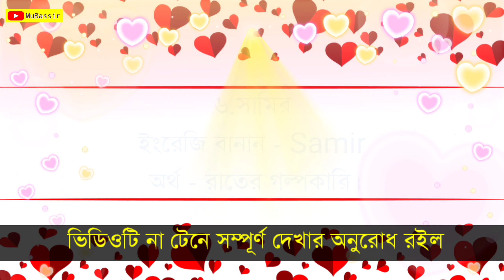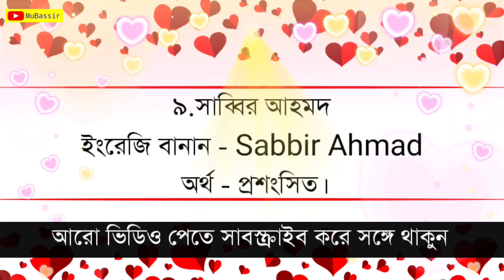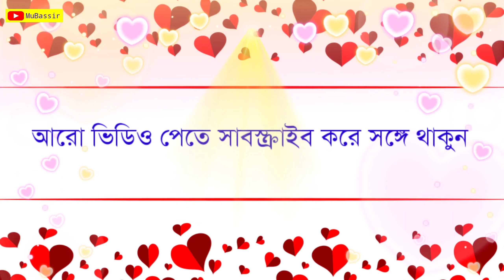S/স অক্ষর দিয়ে শুরু ছেলে শিশুর ৩০টি নাম অর্থসহ - 30 Boys Name With Meaning - Bengali Boys Name